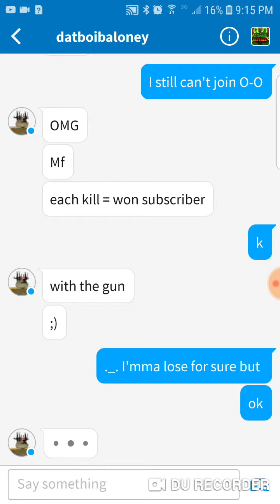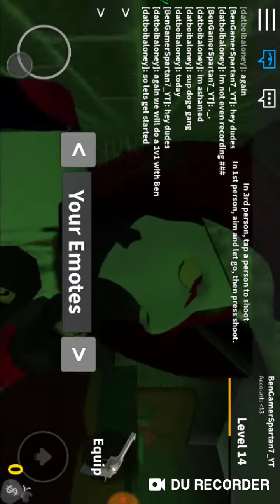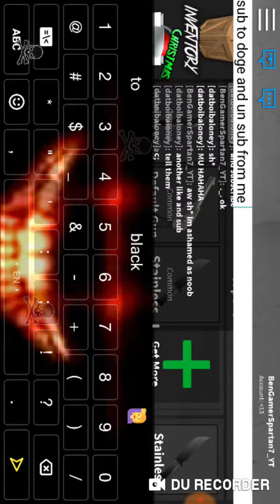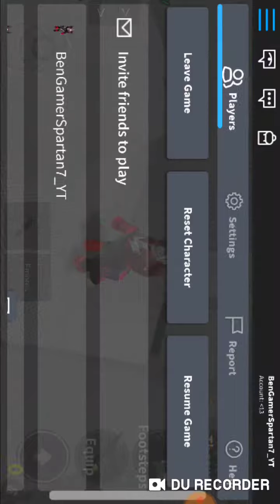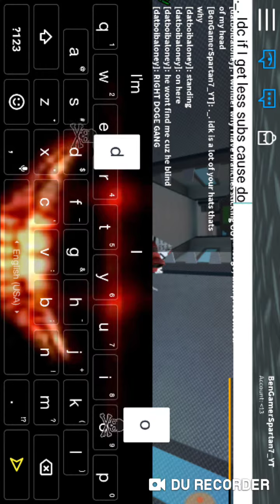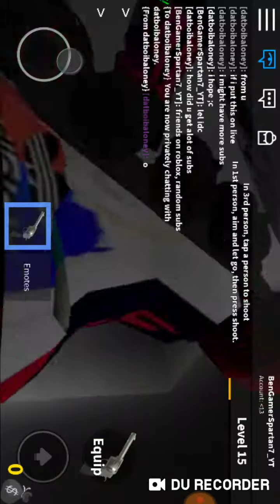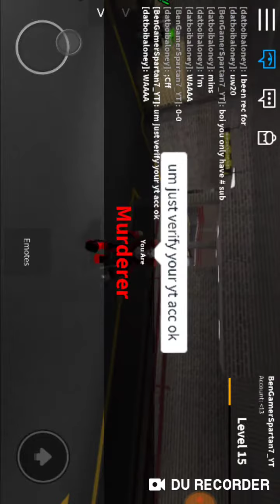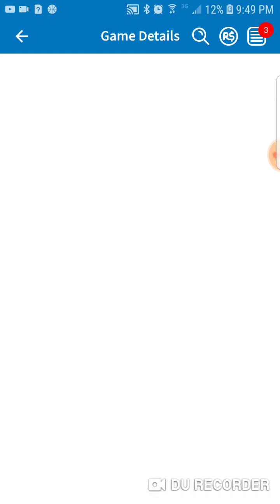Ben VS Doge 2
AW SH* DID I LOSE SUBS AND ALSO I COULDN'T EDIT CAUSE I DON'T HAVE STORAGE BUT ONLY 1 STORAGED VID

F*** this sh* I'm out It was at this moment I oOfEd up ( ͠° ͟ʖ #)ง︻╦̵̵͇̿̿̿̿╤─[ ]─ –––